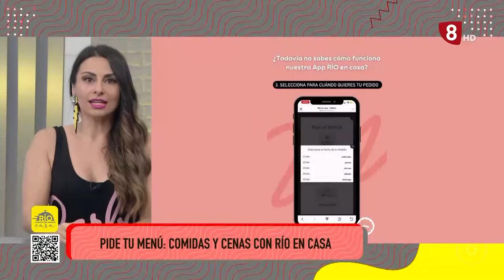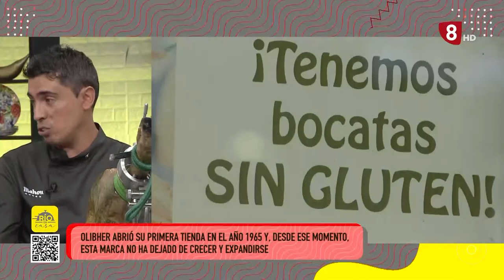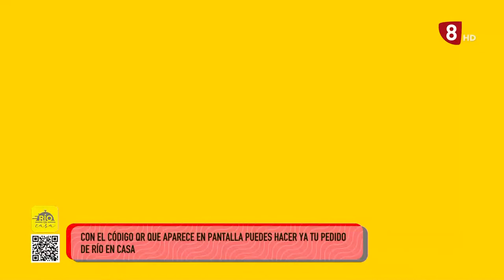RIO EN CASA - OLIBHER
Descubre todos los trucos para aprender a presentar y cortar jamón con OLIBHER. Y si prefieres algo más inmediato, descárgate nuestra App RÍO EN CASA y ¡haz ya tu pedido!